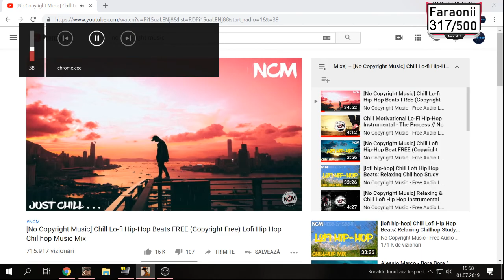Dam fail la contract | FW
Salut, ma numesc Ronaldo Ionuț si am 20 ani. Sunt din orașul Galați însă locuiesc în Germania de 4 ani si imi place foarte tare sa joc samp ❤💕
Detalii PC
CPU: AMD A8-5600K APU
GPU: Nvidia GeForce GTS 240
SSD: Kingdian S200 60GB
HDD: Toshiba DT01ACA050 500GB
RAM: Samsung M378B5673EH1-CH9 M378B5673EH1-CH9 Kingston 99U5584-010.A00LF Kingston 99U5584-005.A00LF 12GB
MBD: Asus F2A85-M PRO